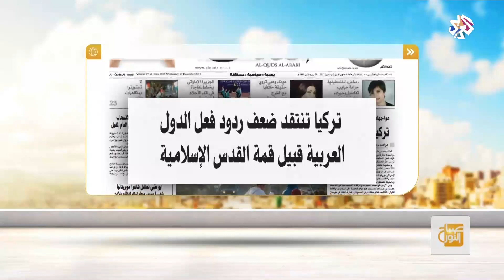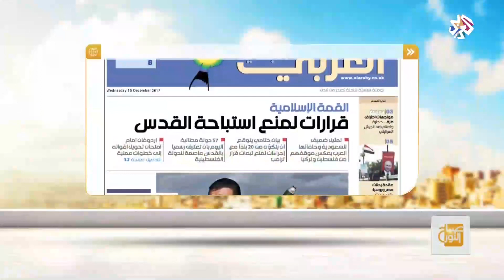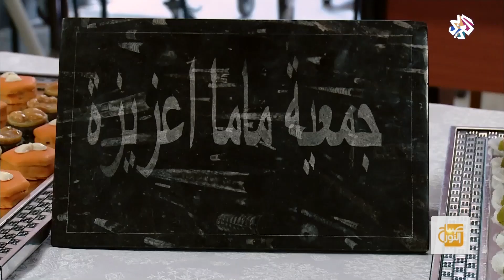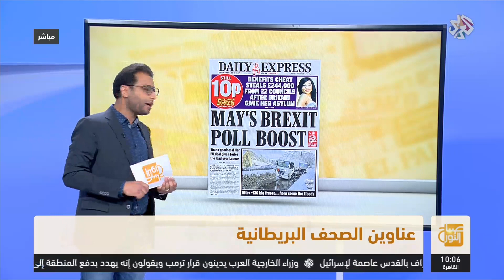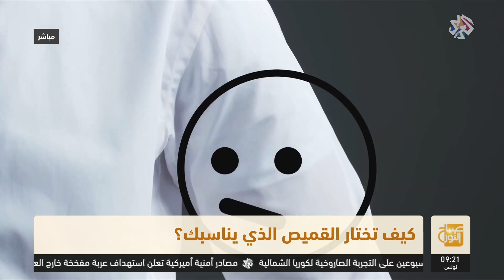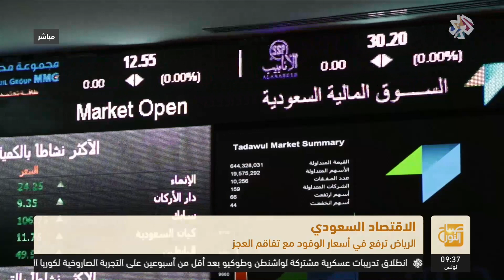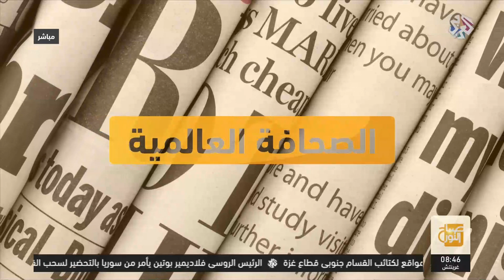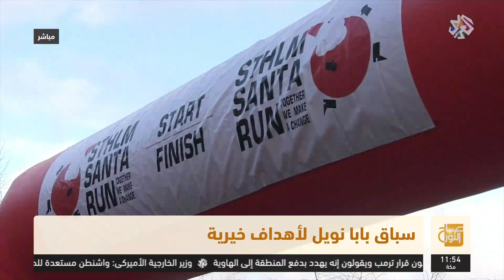صباح النور | 13-12-2017 | الحلقة كاملة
حلقة جديدة من برنامج صباح النور من بيروت ولندن قدمت عددا من الفقرات المنوعة والثرية والتي شملت المستجدات العربية والدولية وتضمنت تقارير متنوعة تراوحت بين الفني والثقافي والاجتماعي التكنولوجي حملت معلومات شيقة في إطار صباحي خفيف.